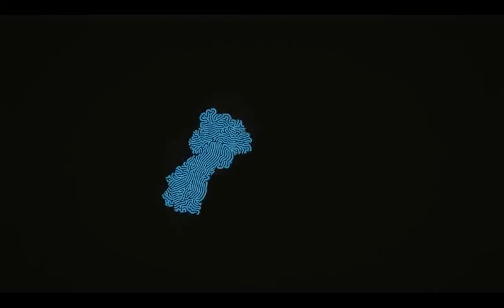Pseudo - Off The Air "Illusion" with Brad Sucks songs